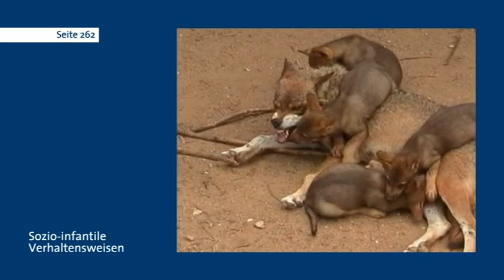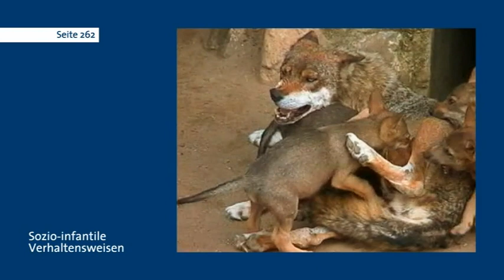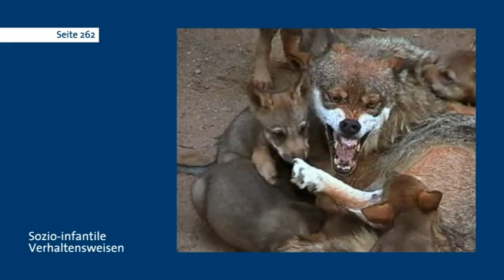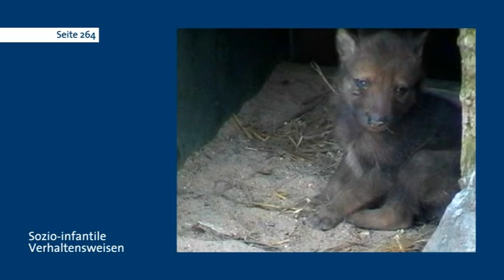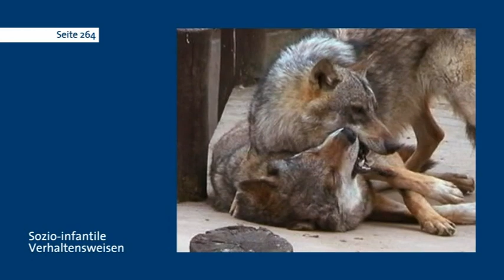Hundepsychologie DVD #12 Seiten 262,264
Die DVD Beilage aus dem großartigen Buch "Hundepsychologie" von Dr. Dorit Feddersen-Petersen